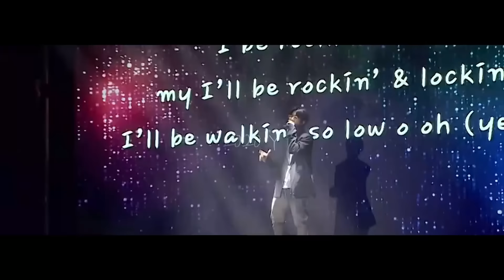𝒑𝒍𝒂𝒚𝒍𝒊𝒔𝒕. 진심이었기에 더 초라한 이 밤 | 권진아 플레이리스트 | 𝑲𝒘𝒐𝒏 𝑱𝒊𝒏 𝑨𝒉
00:00 괜찮아도 괜찮아
04:01 lonely night
08:01 잘가
11:49 bury a friend
14:30 2020 Y
18:37 진심이었던 사람만 바보가 돼
22:59 뭔가 잘못됐어
26:56 아이와 나의 바다
32:43 silly silly love
36:31 난 멈추지 않는다
39:48 attention
42:51 스토커
47:09 서른 즈음에